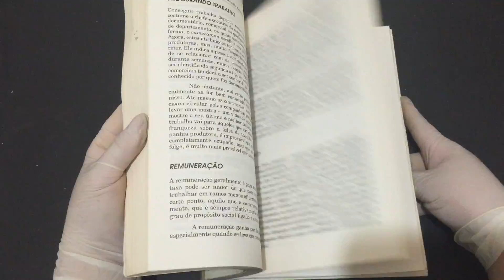IMG 6986Freelance O Desafio do Trabalho Autônomo